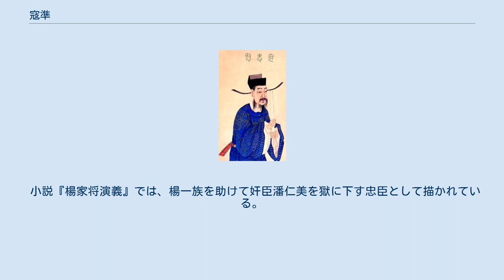寇準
寇準 寇 準（こう じゅん、建隆2年（961年） - 天聖元年閏9月7日（1023年10月24日））は、北宋の大臣。
字は平仲。
諡は忠愍。
莱公と敬称される。
華州下邽県（現在の陝西省渭南市臨渭区）の人。
 性格は剛直で知られ、『宋名臣言行録』には「寇準上殿、百僚股栗」（寇準が御殿に登ると部下たちはふるえあがる）という話が出ているほどである。
 太平興国5年（980年）、進士に及第。
同年の進士に王旦・向敏中・蘇易簡・張詠・晁迥・謝泌・馬亮など北宋初期の名臣と称される者が多い。
 淳化5年（994年）には参知政事となり、真宗の即位後は工部、刑部、兵部で職を歴任する。
景徳元年（1004年）には同中書門下平章事（宰相）の職に就く。
 同年冬、契丹が聖宗・承天太后の親征により軍を南下させ河北の瀛洲などを包囲し、北宋の朝廷は狼狽し王欽若らが南遷を主張する中、寇準は真宗の親征を主張し、親征が実現。
澶州で戦線は膠着状態になり澶淵の盟が結ばれる。
 景徳2年（1005年）に中書侍朗と工部尚書を兼任する。
景徳3年（1006年）に王欽若の讒言により罷免される。
 天禧元年（1017年）に宰相に復職するも、天禧4年（1020年）、丁謂・銭惟演らの讒言により宰相を追われ、雷州司戸参軍に左遷。
任地で63歳で没した。
1034年に名誉回復された。
『宋史』列伝40に伝がある。
嗣子はいなかったようである。
 小説『楊家将演義』では、楊一族を助けて奸臣潘仁美を獄に下す忠臣として描かれている。